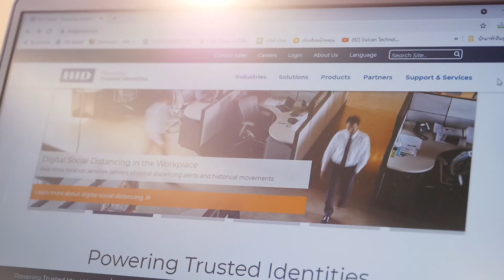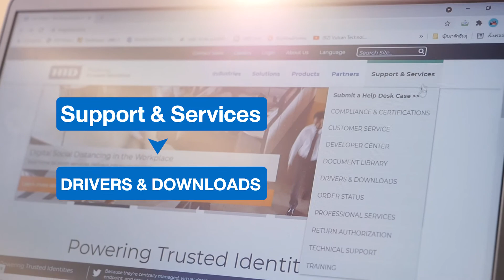เครื่องพิมพ์บัตร อิงค์เจ็ท HID FARGO INK1000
เครื่องพิมพ์บัตร HID FARGO INK1000 เทคโนโลยีการพิมพ์ DoD Inkjet สำหรับบัตรพลาสติกโดยเฉพาะ ใช้งานกับบัตรพีวีซีผิวมันเรียบตามมาตรฐานอุตสาหกรรม ปฏิวัติการพิมพ์บัตรพลาสติกยุคใหม่ ง่ายต่อการใช้งานเหมือนเครื่องพิมพ์ตามบ้านและสำนักงานทั่วไป

บริษัท วัลแคน เทคโนโลยี จำกัด